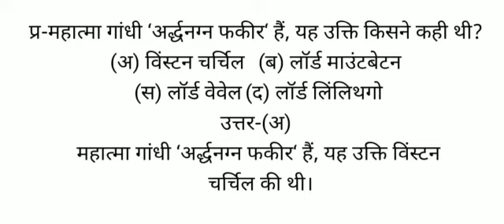महात्मा गांधी ‘अर्द्धनग्न फकीर‘ हैं, यह उक्ति किसने कही थी?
(अ) विंस्टन चर्चिल  (ब) लॉर्ड माउंटबेटन
(स) लॉर्ड वेवेल (द) लॉर्ड लिंलिथगो
उत्तर-(अ)
महात्मा गांधी ‘अर्द्धनग्न फकीर‘ हैं, यह उक्ति विंस्टन चर्चिल की थी।